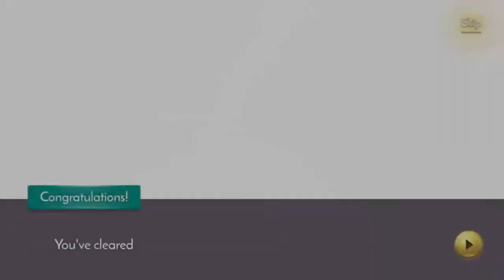Disney Princess: Majestic Quest Level 34